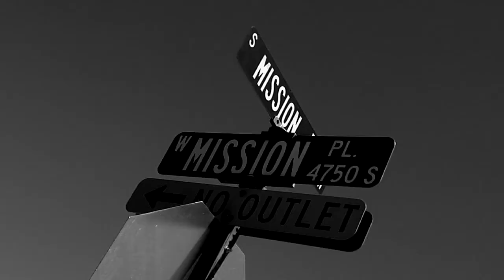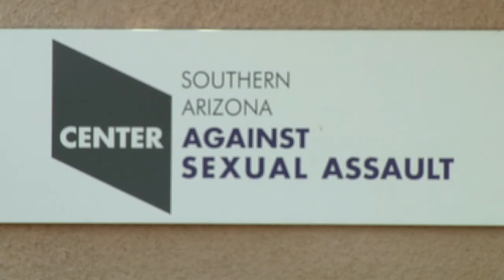'I started to fear for my safety and my life:' Sex assault survivor shares story of courage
'I started to fear for my safety and my life:' Sex assault survivor shares story of courage. Justin Schecker reports.